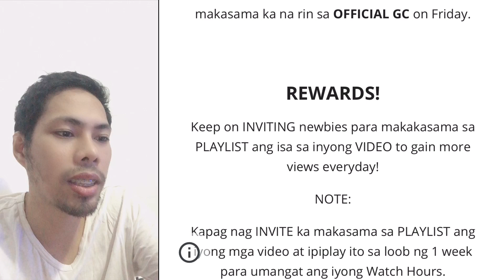GET MORE SUBSCRIBERS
Marami na rin ang namonetized na mga YTC sa community...